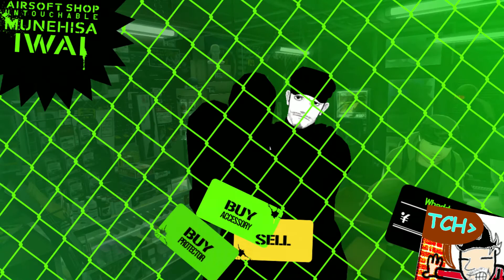Persona 5 - Pt. 11